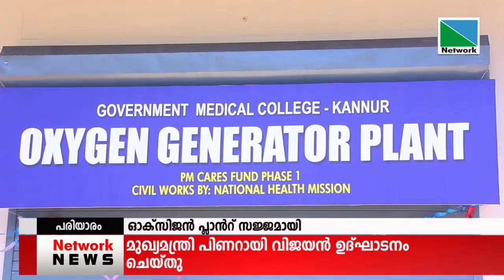പരിയാരത്തെ കണ്ണൂര്‍ ഗവ.മെഡിക്കല്‍ കോളേജില്‍ പുതുതായി നിര്‍മിച്ച ഓക്‌സിജന്‍പ്ലാന്റ് മുഖ്യമന്ത്രി...